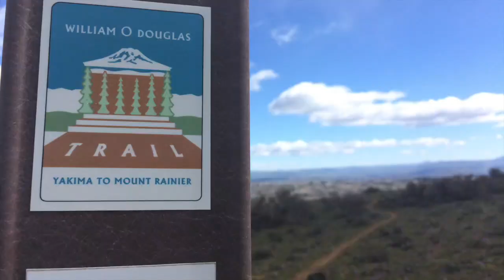About My Chevy Volt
Last year I bought a Chevy Volt.  Two actually, one for me and one for my wife.  So far, it has been a fantastic vehicle.  I bought a 2013 for myself, and my wife bought a 2015.  I find that there are still many people confused about what the Volt is, or isn't.